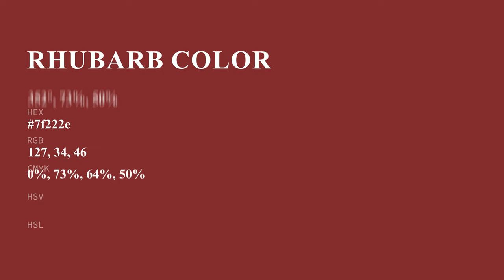Rhubarb color 7f222e hex color - Red color - Cool color 7f222e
What color is Rhubarb ? 7f222e hex color - Red color - Cool color 7f222e

Hex 7f222e Color Code is also known as Rhubarb color.